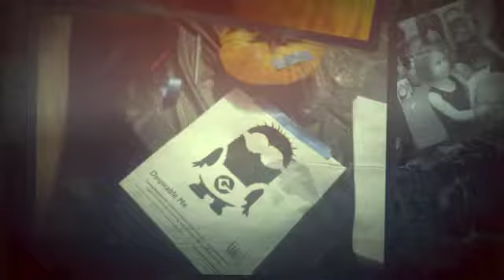Pumpkin Carving 2017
Carve or be Carved